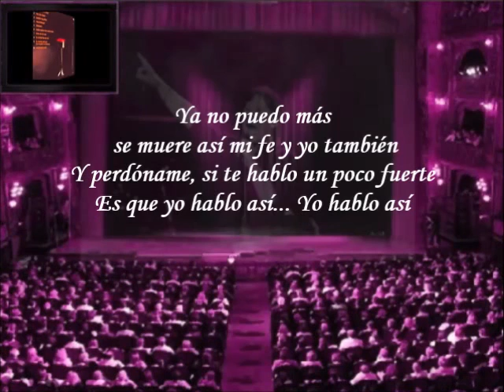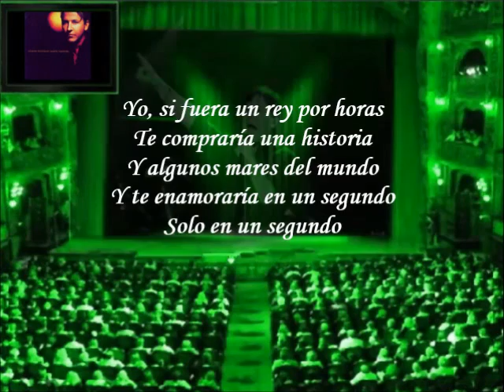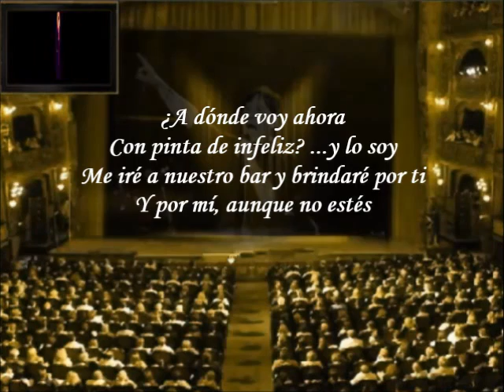Ricardo Montaner - Rey Sin Trono (Letra)